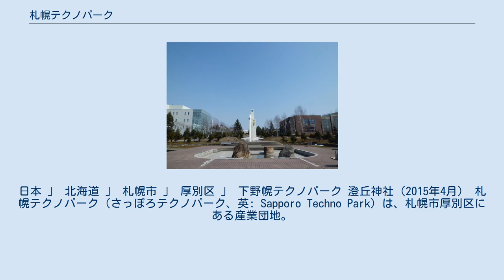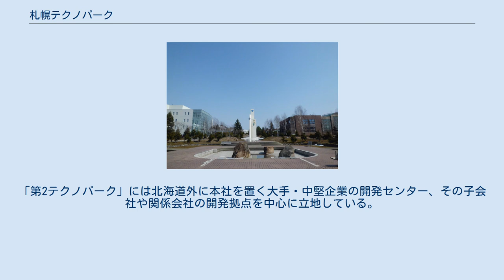札幌テクノパーク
日本 」 北海道 」 札幌市 」 厚別区 」 下野幌テクノパーク 澄丘神社（2015年4月） 札幌テクノパーク（さっぽろテクノパーク、英: Sapporo Techno Park）は、札幌市厚別区にある産業団地。
この項目では、地名の下野幌テクノパーク（しものっぽろテクノパーク）についても記載している。
 札幌市が全国に先駆けて情報通信関連の産業を次代を担う主力産業に育成することを目的に整備した研究開発型の団地である。
もみじ台と道立自然公園野幌森林公園に接した緑豊かな環境にあり、総面積29.3 haのうち40 %以上を緑地として確保している。
「第1テクノパーク」には札幌市に本社を置くソフトウェア・ハウスやシステム・ハウスなどのIT企業を中心に立地している。
また、レンタルオフィスや貸し会議室などを備えた公的支援施設「札幌市エレクトロニクスセンター」がある。
「第2テクノパーク」には北海道外に本社を置く大手・中堅企業の開発センター、その子会社や関係会社の開発拠点を中心に立地している。
また、開拓時からの神社「澄丘神社」がある。
「北海道ITレポート」によると、北海道内のIT産業売上高の10 %以上が札幌テクノパークに集中しており、約2,500人が働く日本国内屈指のIT関連企業の集積拠点となっている。
「札幌テクノパーク協議会」を組織しており、企業間の交流活動などを行っている。
 第1テクノパーク（2015年4月） 第2テクノパーク（2015年4月） 下野幌テクノパークに関するカテゴリ: